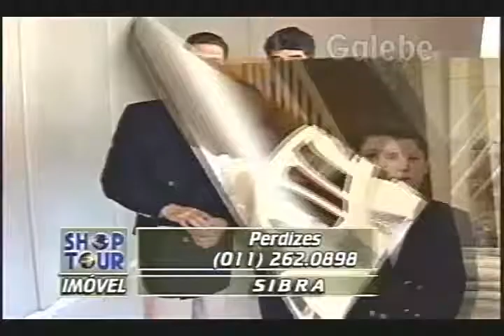PLANEJAMENTO MÓVEIS CRIS MELO GALEBE 14 02 1997 2